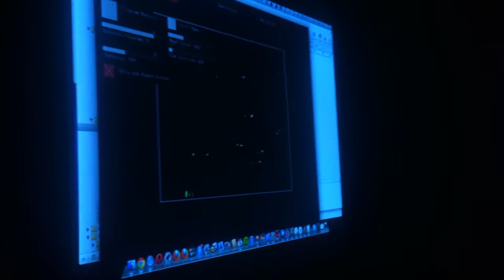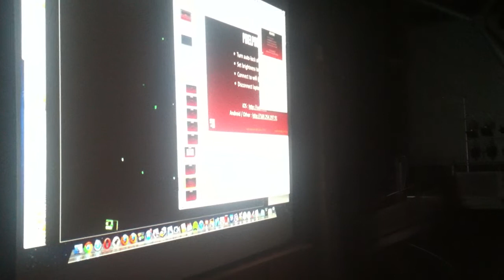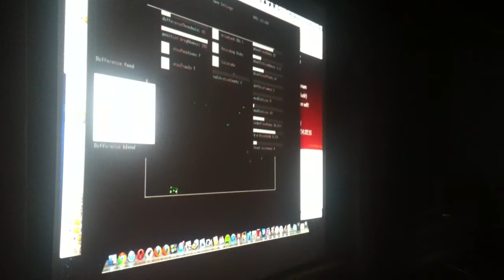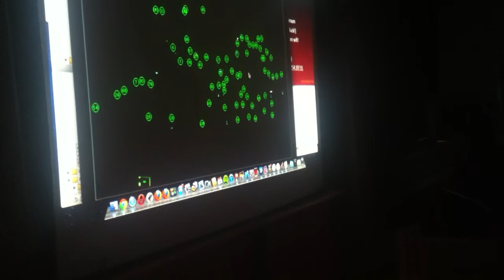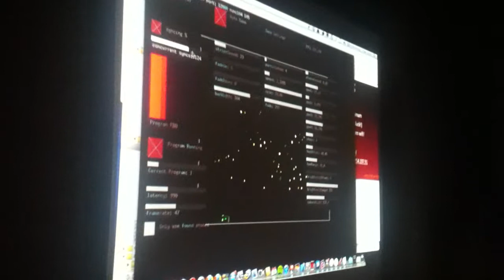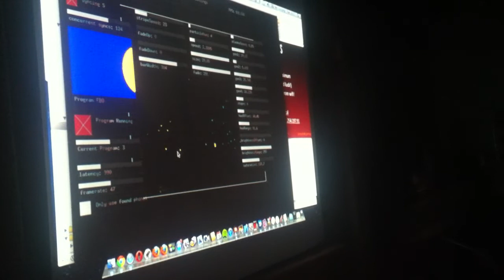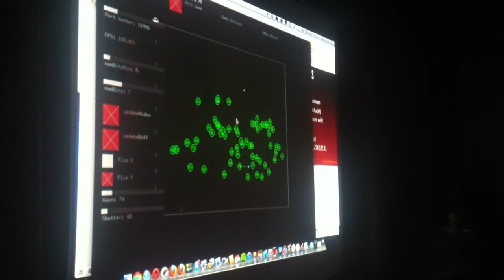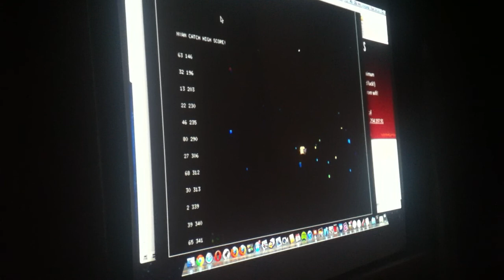Seb Lee-Delisle - PixelPhones - Reasons to be Appy{2012}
Another demo of PixelPhones, this time from Reasons 2B Appy in London, 2012, with better sound.